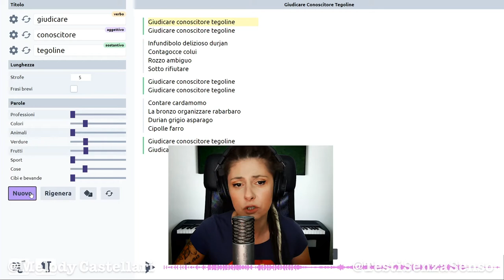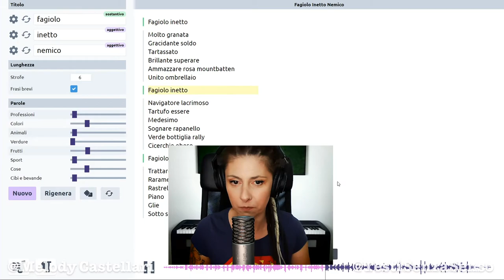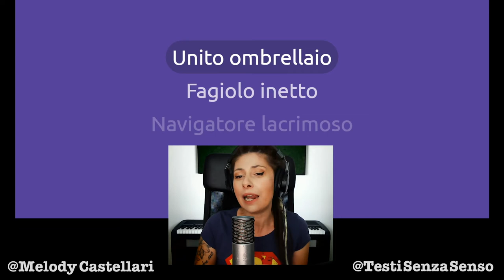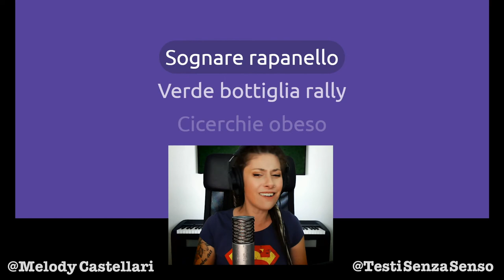Il Blues del Fagiolo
Un bel bluesettone, oh yeah!
Quando un fagiolo è inetto il blues scatta automaticamente e chi può resistere?
Base fighissima con una serie di azzardi vocali mal riusciti 😅Buon ascolto!